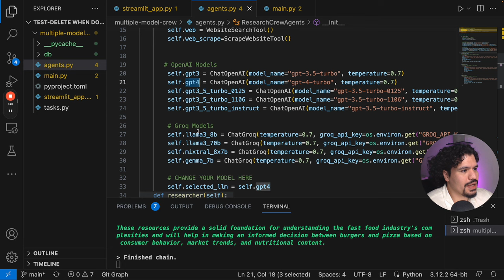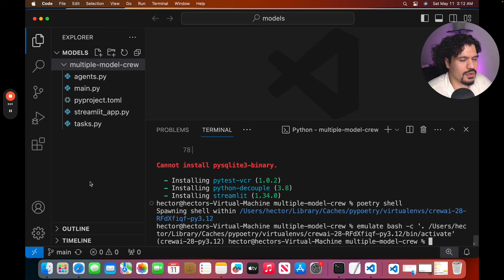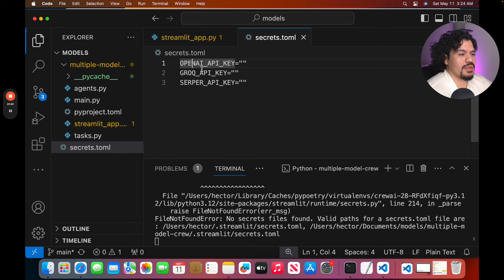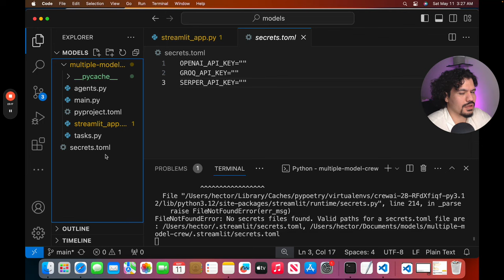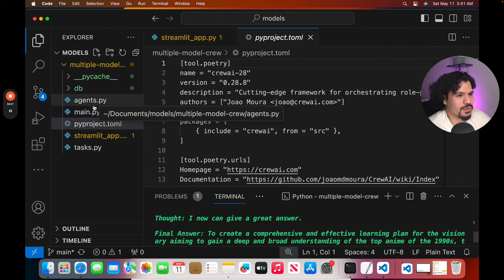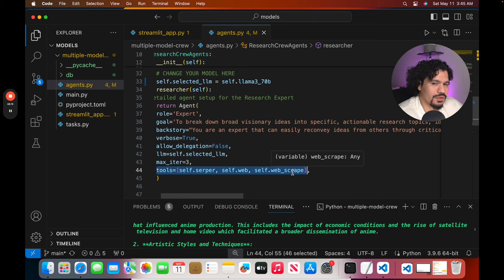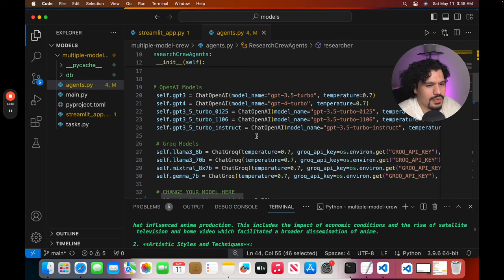Switch Between OpenAI & Groq Models with Ease (CrewAI Tutorial)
Got Questions on AI Application or Learning? Click Here to Book a 1:1 With Me!

 I will guide you through the installation and usage of the Create AI project. This project allows you to switch between multiple language models and provides a clean and simple interface through Streamlit. I will walk you through the steps to install the necessary tools and dependencies, clone the GitHub repository, add API keys, and run the project. By the end of the video, you will be able to run the project and get results based on your inputs.

0:00 Setting Up the AI Project: Installation and Configuration
1:12 Streamlit App Integration and API Key Management
3:22 Running the Streamlit AI App and Customization
5:21 Final Thoughts: AI Project Optimization and Engagement